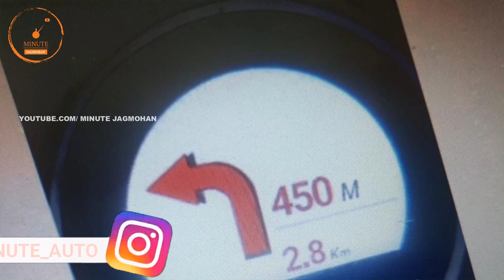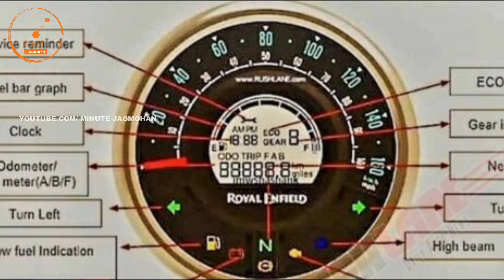Royal Enfield Meteor 350 Leaked | Price ? | Launch Date | Color | Variant | All Details | minute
All New 2020 Royal Enfield Meteor 350 Launch ? ...watch for more details
hello friend
About this video:
Some Picture Source : Rushlane. com

Royal Enfield Meteor 350 BS6